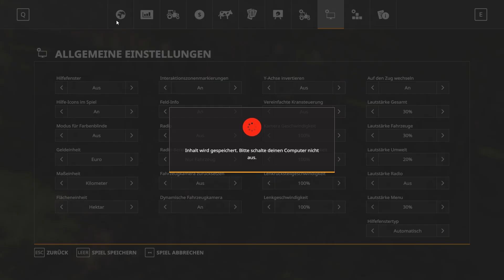LS19 Weites Land #20 Ein dummer Patzer von mir.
Von Holz und gierigen Triggern.